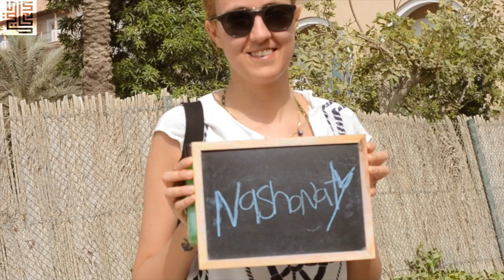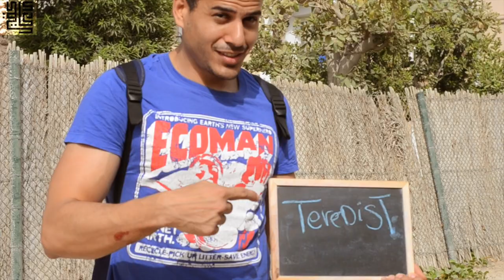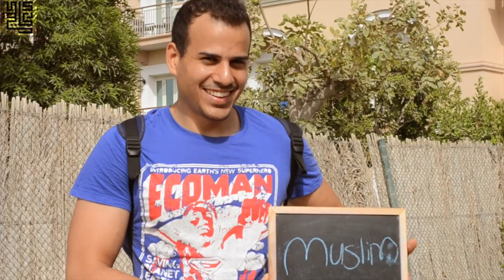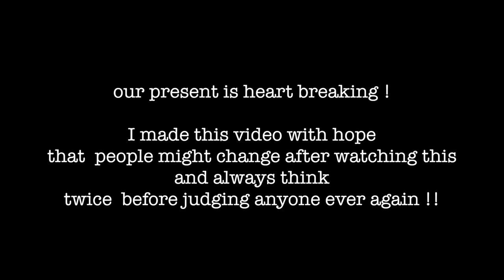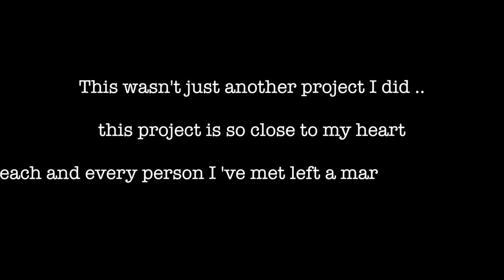WHO ARE WE?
This video was made by DAK

A very special thanks to each and every person who participated in this video.

Thank you for making this happen.